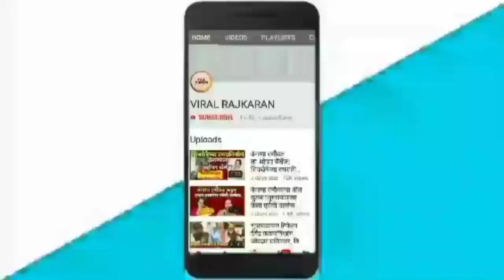अरे तुम्ही आधी या!निलेश राणेंनी अधिका-याला झापल काॅल रेकॉर्डिंग वायरल NILESH RANE CALL RECORDING NEW